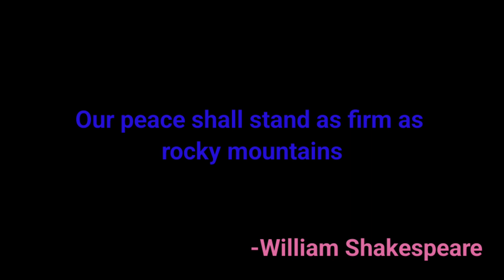Quote - 92 Inspirational